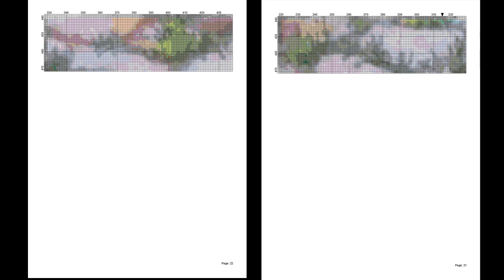Bicycle of Flowers/ Cross Stitch patterns PDF/ Flowers 120